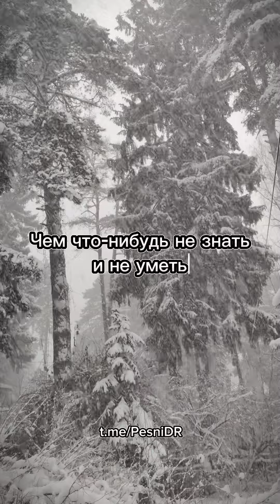ОМАР ХАЙЯМ - Кто понял жизнь, тот больше не спешит | Песня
Это моё любимое рубаи Омара Хайяма, я очень давно хотел написать песню на эти стихи, но мне не нравились мелодии, которые получались у меня. И вот на помощь пришла всемогущая нейросеть и после долгих попыток я получил именно ту песню, которую невнятно слышал в своей голове. Надеюсь, она понравится и вам.